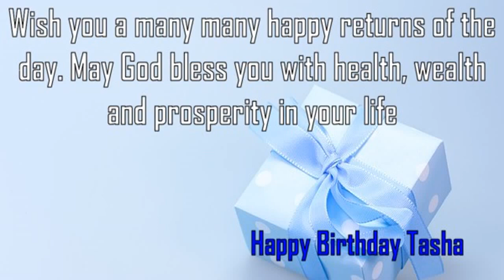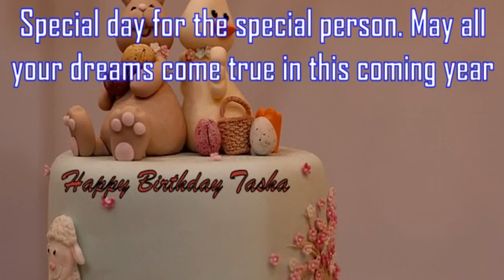Happy Birthday Tasha Image Wishes✔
Happy Birthday Tasha Images. Send Personalized happy birthday wishes to Tasha in 1 min by visiting
GreetName has thousands of image templates to choose from based on gender, age, and relationship. Pick the best image template. Enter Your Name and click 'Generate Personalized Image' button. You can share Tasha picture birthday wishes to any social network such as Facebook status, Whatsapp status, Instagram, Twitter, Google+, etc